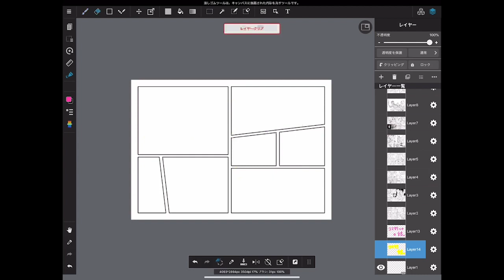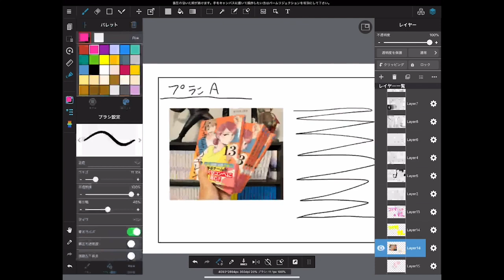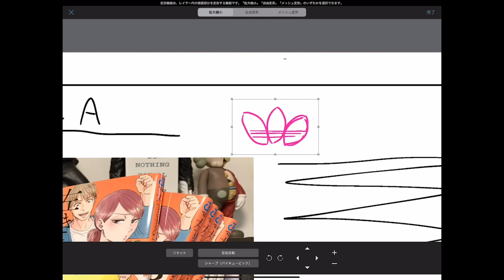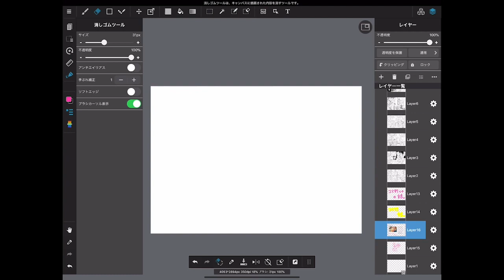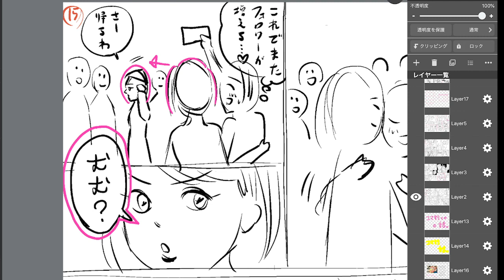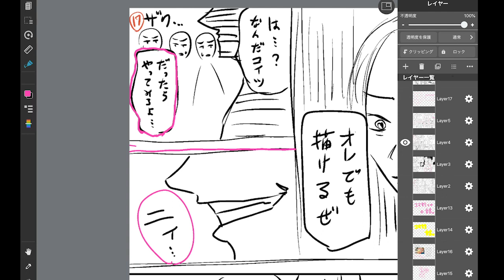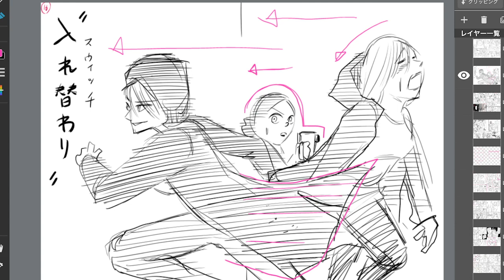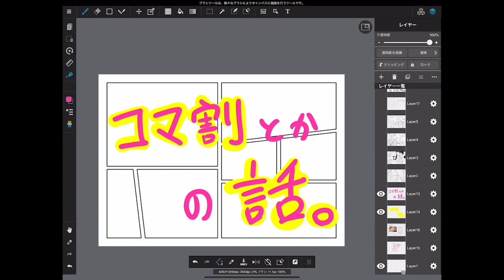漫画ってどうすれば描けるの？【左ききのエレン】